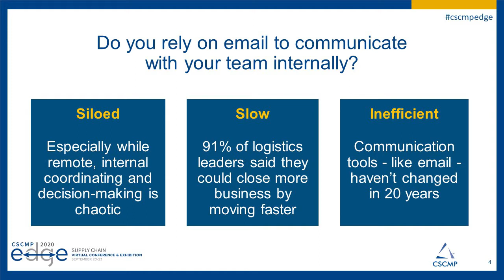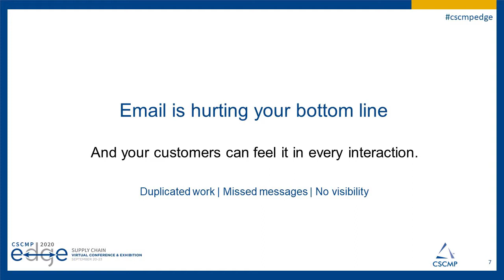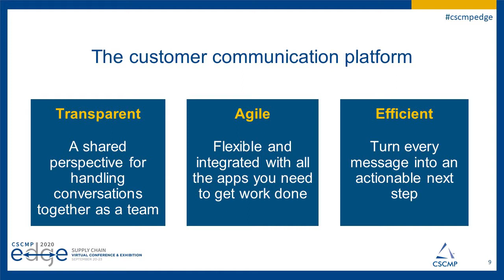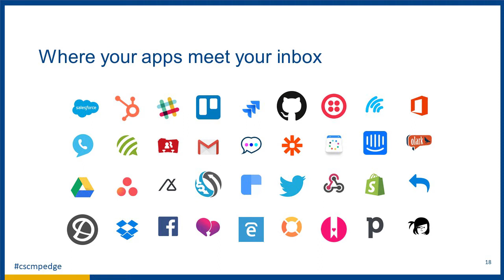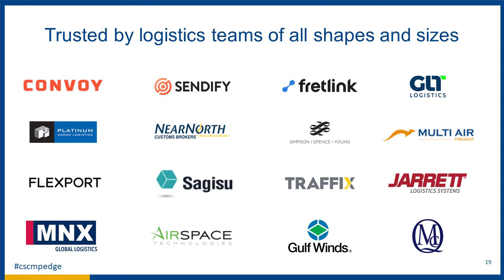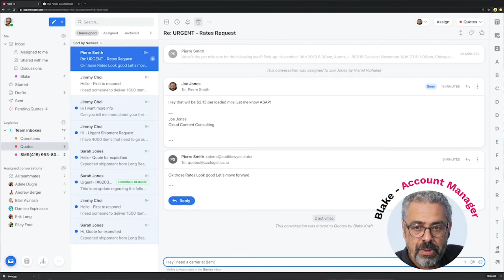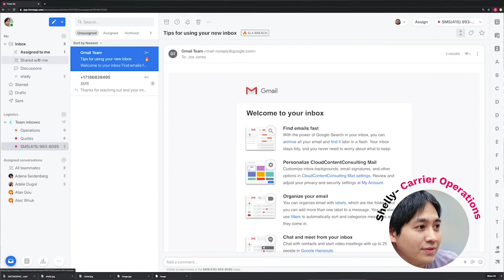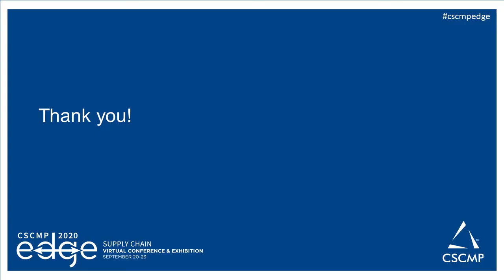Council of Supply Chain Management Professionals (CSCMP) Edge Conference 2020: Front Demo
Up-leveling your team’s agility with a modern inbox

A PwC study cited that 53% of services within Transportation and Logistics must be digitized to improve revenue and customer satisfaction. In today’s increasingly remote world, digitization a key component to staying agile. In fact, digitization and automation is happening everywhere across the supply chain - from warehouses to order coordination. Why not your team’s inbox? Join Front’s Andrew Berger to learn how a modern inbox will bring your teams not only closer to your customers, but more aligned with each other too - no matter where they are.